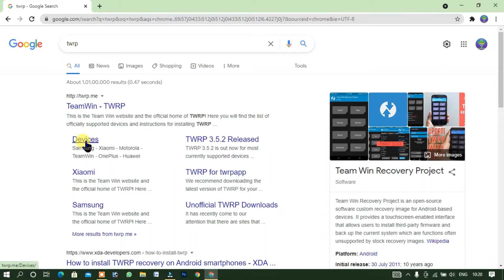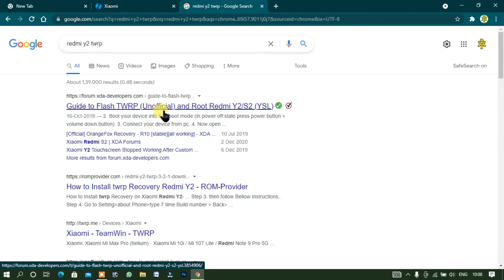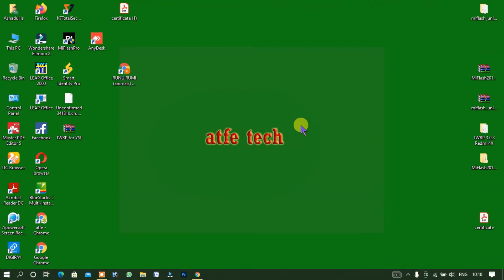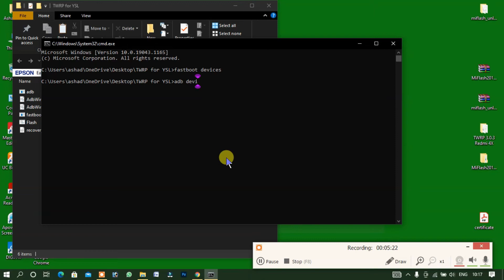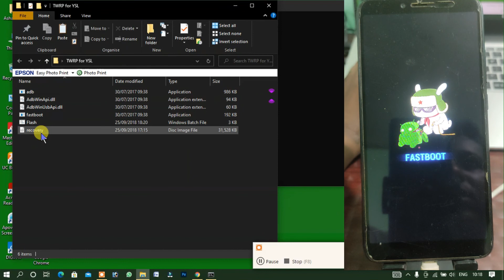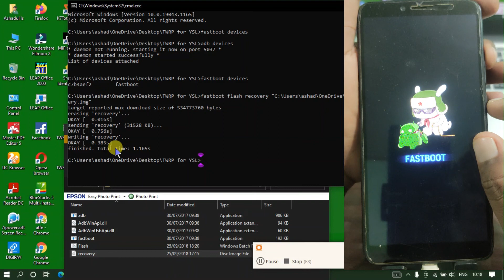Twrp Install Redmi Y2-How to install Twrp Redmi Y2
Redmi y2 Twrp install | how to install twrp on redmi y2 | How to root redmi y2 /y2s atfe tech |
My Blogger
.how_to_root_y2
.Root_redmi_Y2
.redmi_note_y2
.twrp_install_redmi_y2
.how_to_install_twrp_on_redmi_y2
.install_twrp_redmi_y2
.magisk_manager_install_redmi_y2
.how_to_install_magisk_manager_redmi_y2
.install_magisk_manager_redmi_y2
.xposed_install_redmi_y2
.how_to_install_edxposed_redmi_y2
.install_xposed_redmi_y2
.device_emulator_pro_install_redmi_y2
.how_to_install_device_emulator_peo_redmi_y2
.install_device_emulator_pro_redmi_y2
.magisk_hide_install_redmi_y2
.how_to_install_magisk_hide_redmi_y2
.install_magisk_manager-redmi_y2